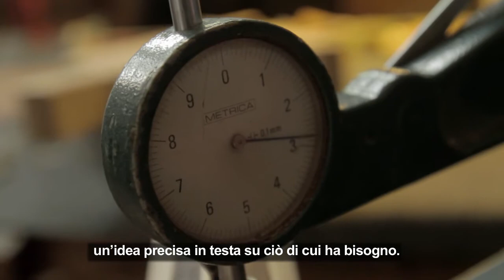Literie di Clavicembali estrumenti a corda, Partart Pietrasanta Arts and Crafts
Lavorazione artigianale, liuteria specializzata nella produzione di chitarre e clavicembali, progetto Patart, Pietrasanta Arte e Artigianato

Arts and crafts, harpsichord, lutherie, production, creation, artisans, pietrasanta, music, sounds,

Regia Matteo Raffaelli, Produzione XAOS.IT
Partart Pietrasanta Arte ed Artiginato - Partarts Pietrasanta Arts and Crafts